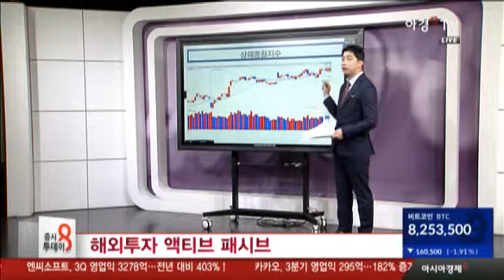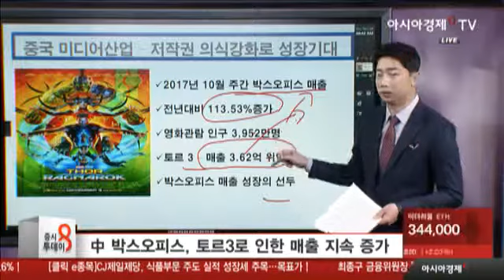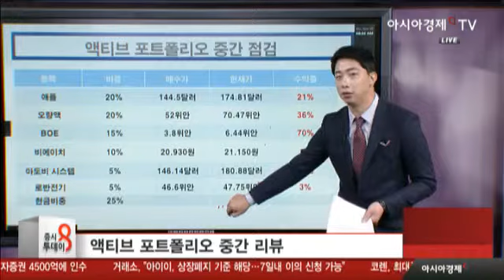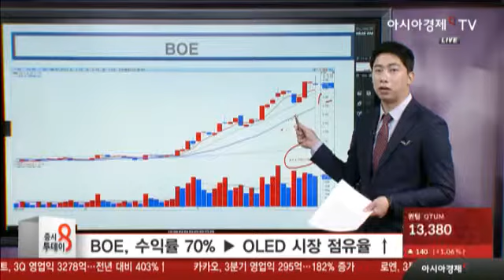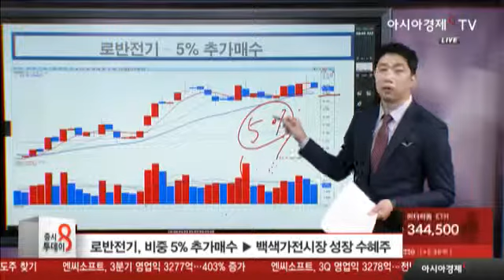해외투자 ACTIVE vs PASSIVE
액티브 포트폴리오 - 중국 증시 및 종목 리뷰
상해종합지수 - 10월 무역지표 둔화에 강보함 마감
중국 박스오피스 - 토르3로 인한 매출의 꾸준한 증가
중국 음악산업 - 유료서비스 이용자 증가로 인한 성장
액티브 포트폴리오 - 중간 리뷰
애플 - 아이폰X 정식발매, 흥행 기대감
BOE- 수익률 70%, OLED 시장 점유율 증가
비에이치 - 애플 관련주, 내년도 실적 기대
아도비 시스템즈 - 인공지능과의 결합등 새로운 서비스 제공
로반전기 - 비중 5% 추가매수, 백색가전 시장의 성장 수혜주